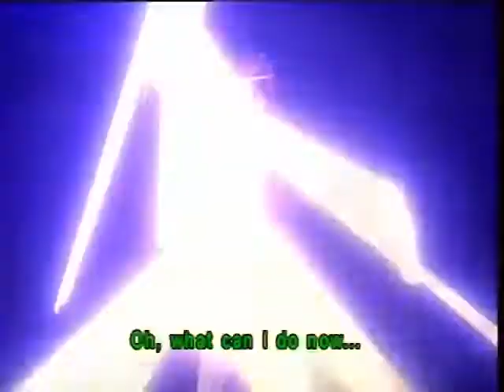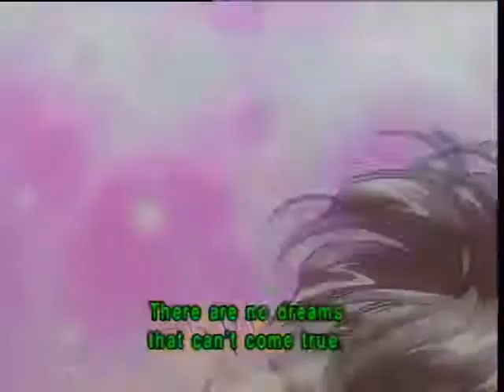𝙁𝙪𝙨𝙝𝙞𝙜𝙞 𝙔𝙪𝙪𝙜𝙞 - Epi 33 (ENGLISH)